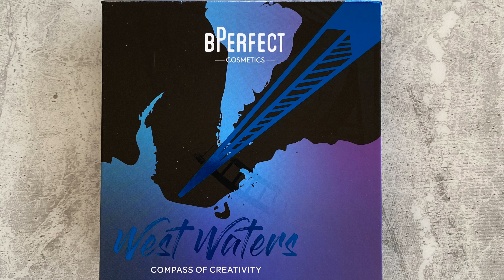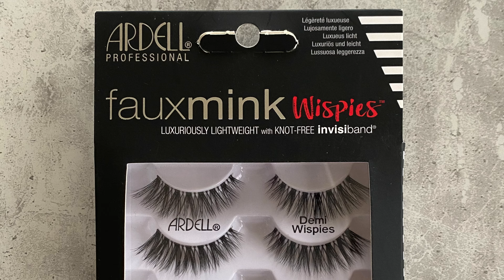Galaxy Feline Cat Eye Makeup Look | Beauty By Saba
Hi everyone today video is an Galaxy Feline Cat Eye Makeup Look Hope you enjoy watching this makeup tutorial.

► PRODUCTS USED
BPertect West Water Eyeshadow Paltte
Ardell Whispies

─── ･ ｡ﾟ☆: *.☽ .* :☆ﾟ. ───►

─── ･ ｡ﾟ☆: *.☽ .* :☆ﾟ. ───

My name is Saba, I am from England and I have a big passion for Make-up and inspiring other people by using my own face as my canvas.